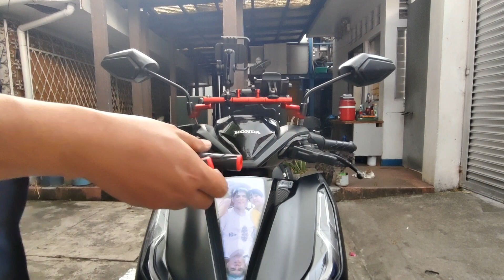How to install Lever Grip Rubber cover break for motorcycle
Grip rubber cover break

motorcycle

grip Rubber

lever grip

rubber ng prino

rubber break clutch

how to install Grip Rubber cover break

paanu mag kabet ng rubber cover break

click tv

click tv angkas

Buhay angkas

motorcycle sa kalsada